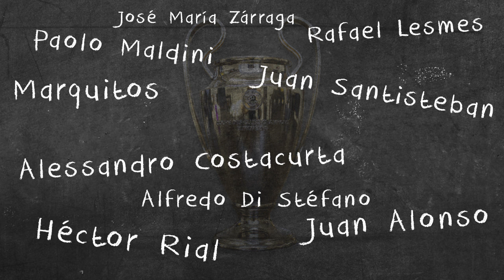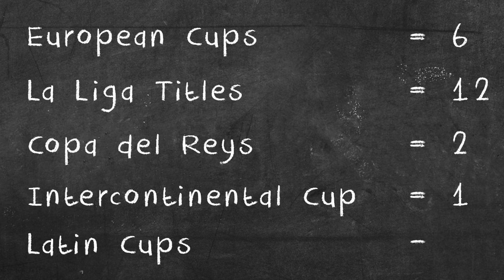The Player With The Most Champions League Titles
Francisco "Paco" Gento won the European Cup (now called Champions League) 6 times. That's 1 more than Cristiano Ronaldo if you are keeping track. Between 1956 and 1966 he helped Real Madrid reach the final 8 times and he won 6 of them. So for now, he holds the record for the player with the most Champions League titles.